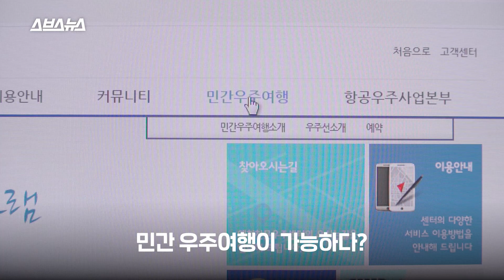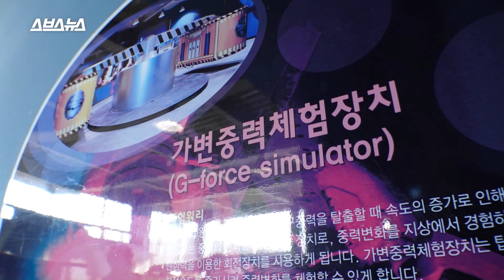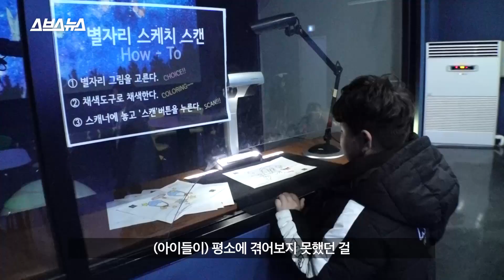이 돈으로 민간 우주여행이 가능하다고? 경북에서 예약 받는다고해서 직접 가봤다 / 스브스뉴스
경북 예천에 위치한 예천천문우주센터.
그런데 홈페이지에서 우주여행 예약을 받고 있습니다.
벌써 우리나라에서 민간우주여행이 가능해진 걸까요?
직접 찾아가봤습니다.

책임 프로듀서 하현종 / 프로듀서 이아리따 / 연출 김유진
촬영 정훈 오채영 / 편집 정혜수 / 도움 권숙원 인턴